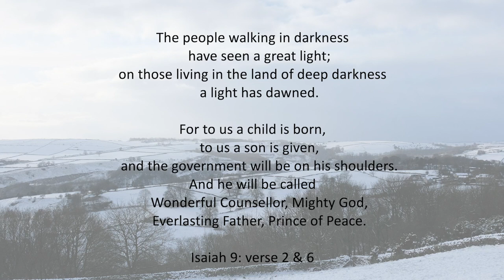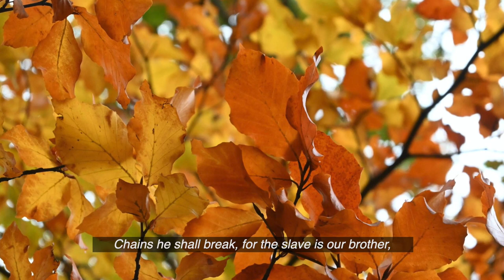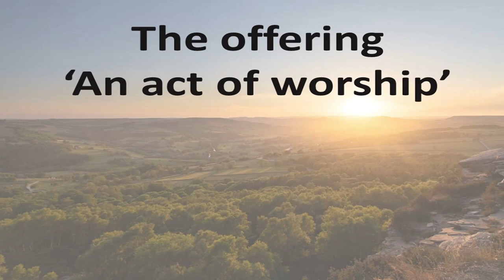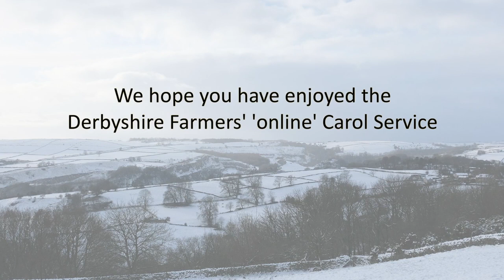Derbyshire Farmers' online Carol Service 2020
The Derbyshire Rural Chaplaincy, Rural Action Derbyshire, and the High Peak Livestock society celebrate the annual Carol Service on line this year. We normally gather for the carol service in the main store ring at Bakewell Livestock Market; however, given we cannot sing and we certainly couldn't socially distance the 6 to 700 people that normally come together for worship, we have pre-recorded the service from farms and fields across Derbyshire and thank God for living and working in such a beautiful county.

We welcome a foreword from Alastair Sneddon (Senior Partner Bagshaws LLP), poetry by Philip Holland, Bel Canto and St Anne's Church Choir from Baslow, Youlgrave Brass Band, and Rev'd Alan Griggs, the Lead Rural Chaplain will be sharing a reflection. The service will also include beautiful images of Derbyshire provided by Sophie Wilson photography and others.

If you need to get in touch with the Derbyshire Rural Chaplaincy please contact Rev'd Alan Griggs on 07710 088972 or email